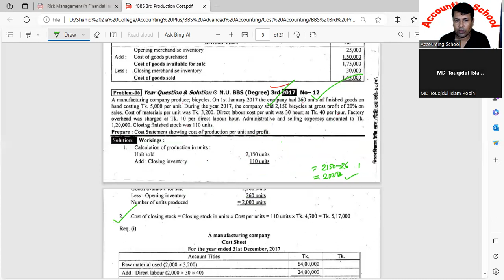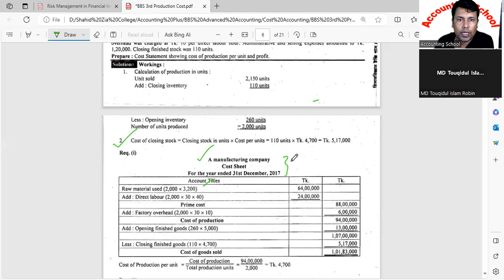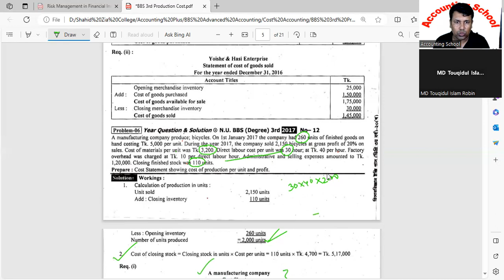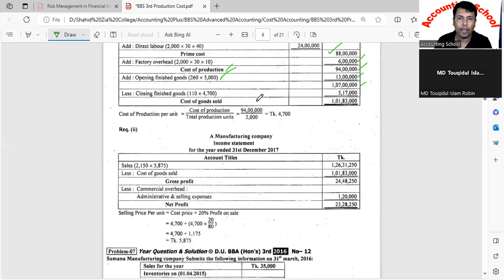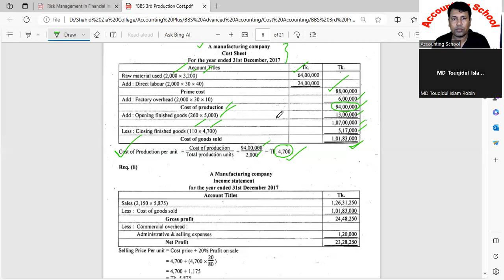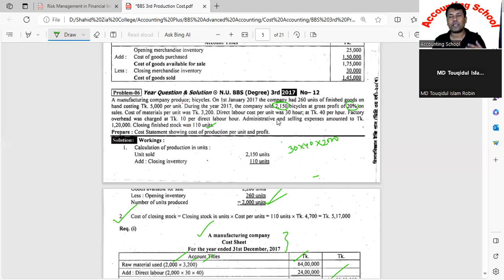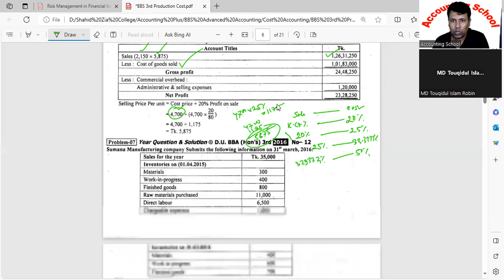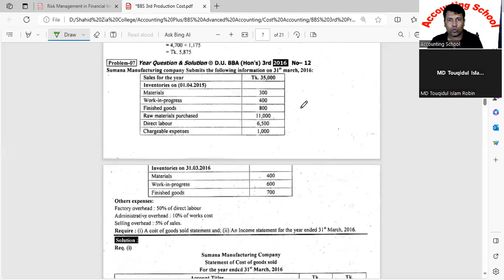BBS Cost Accounting | BBS 3rd Year | Accounting School